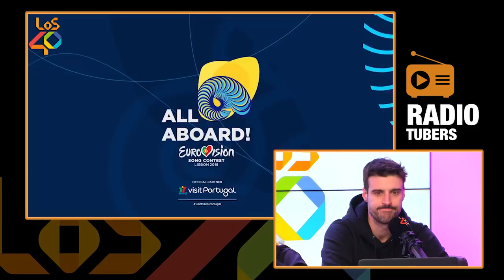Andrea Compton opina sobre la favorita de Eurovisión 2018 (Israel - Netta, TOY)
Andrea Compton opina sobre la canción candidata por Israel a Eurovisión